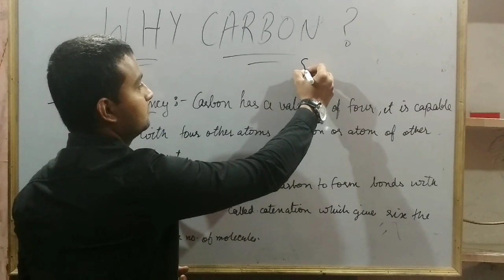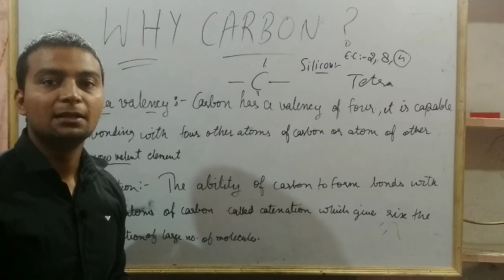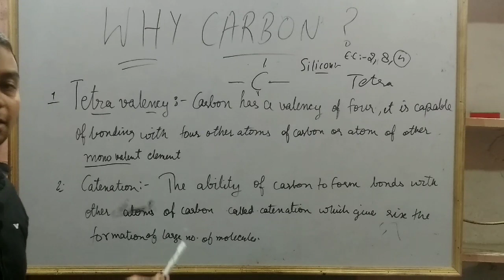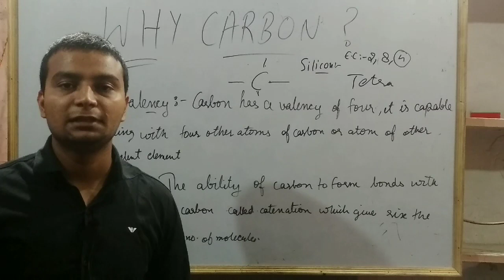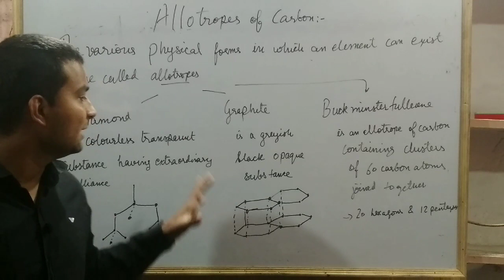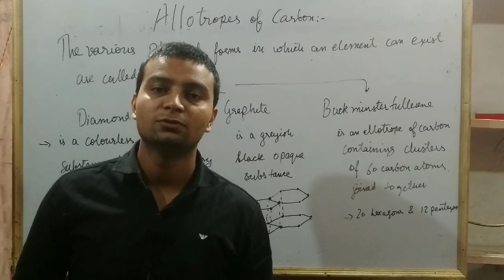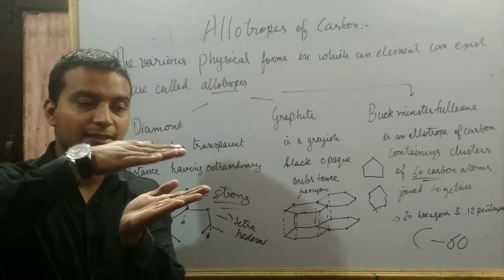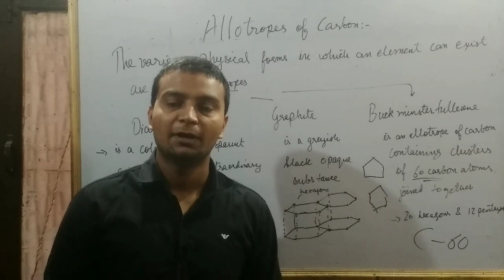Tetravalency |Catenation |Class 10 Carbon and its compounds in Hindi | Part 3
This video series aims to cover Class 10th Chapter Carbon and its compounds. This is the first part of video which covers introduction to Chapter and covers topic like covalent bond, types of bond, electron dot structure. This video is helpful for CBSE BOARD Exam, entrance exam like Aligarh Muslim University Exam, Jamia Milia Islamia University Entrance exam, JNU entrance exam and goverment exam like SSC
Username: sahe_elsayyed